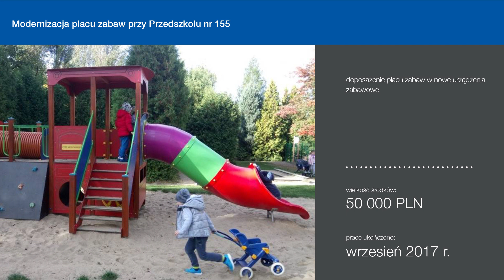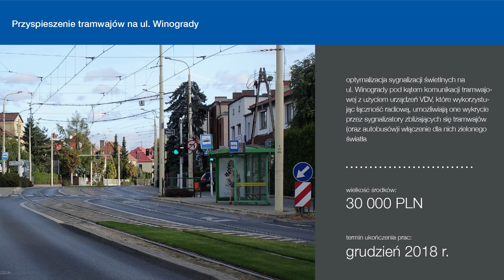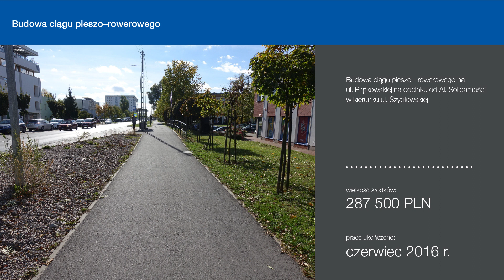Inwestycje miejskie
Miasto musi być estetyczne, atrakcyjne, funkcjonalne i dostępne dla wszystkich. W ostatnim czasie wiele zmieniło się za sprawą miejskich inwestycji na osiedlach Winogrady oraz Winiary, a dzięki zainicjowanym projektom zmieni się jeszcze więcej.